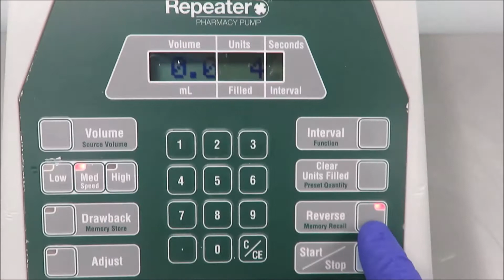Baxter Repeater Pharmacy Pump for Sale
Baxter Repeater Pharmacy Pump is available from The Lab World Group.